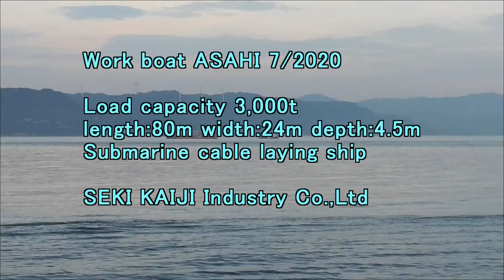Work boat ASAHI 7 2020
Load capacity 3,000t
LENGH 80m  width 24m  depth 4.5m
Submarine cable laying ship

SEKI KAIJI Industry Co.,Ltd